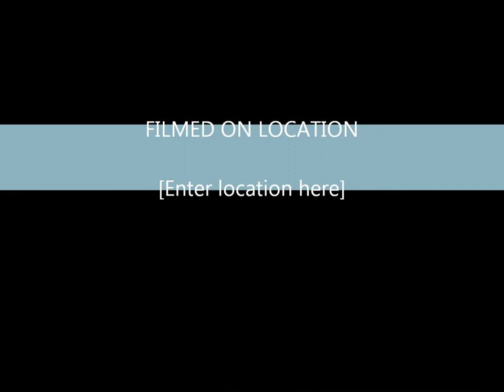Daniel and Jason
Daniel Smalley and Jason Sepulvado at The Real Pickle in Shreveport in 2010 singing Marc Broussard's Lonely Night In Georgia